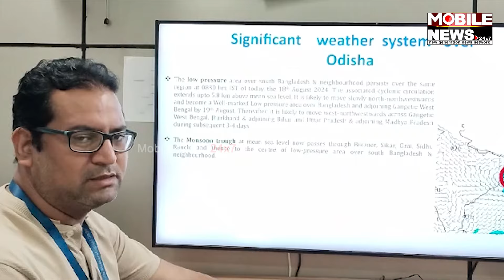ଏହି ସବୁ ଜିଲ୍ଲାରେ ପ୍ରବଳ ଛେଚିବ । ୱାର୍ଣ୍ଣିଂ ଦେଲା ପାଣିପାଗ ବିଭାଗ । ଦେଖନ୍ତୁ